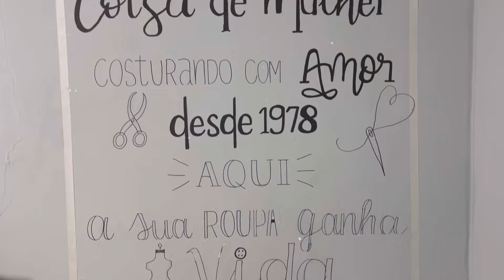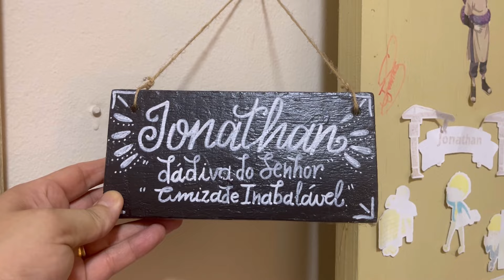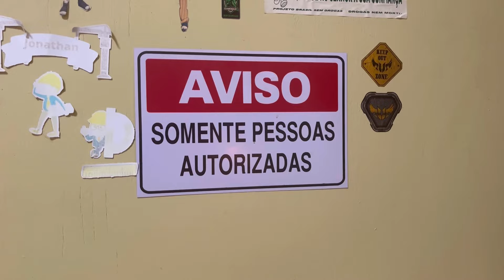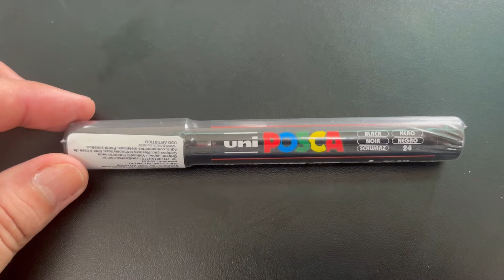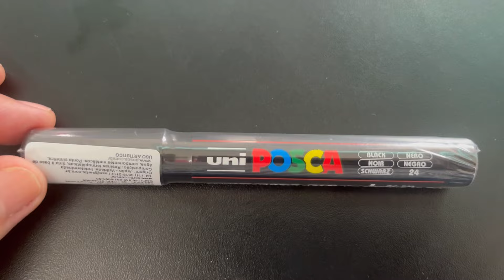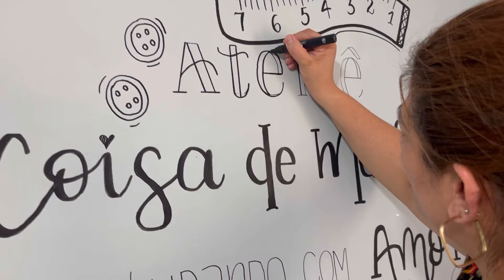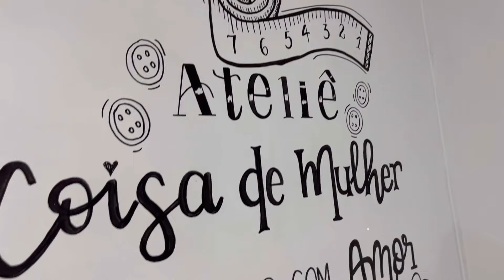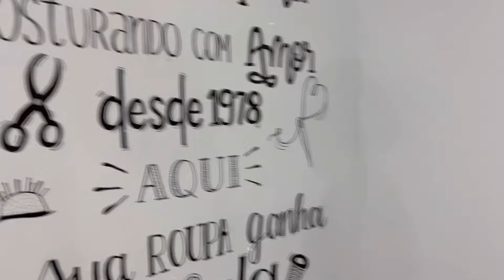VLOG DE FÉRIAS-PARTE 3. Arte de Lettering, rotina, hambúrguer e DESPEDIDA🥹vlogdeferias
💔Sempre é triste nos despedir de quem amamos. Mas nunca será um adeus. Até breve família. Obrigada por todo amor. Amamos vocês!

YouTube da nossa tia Michely 👇🏻